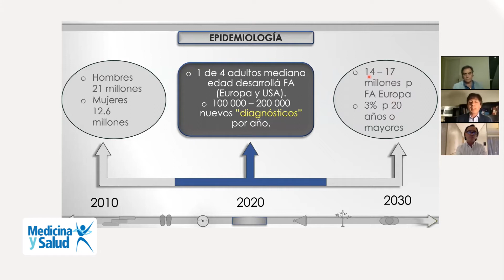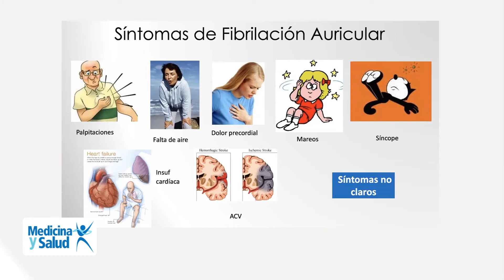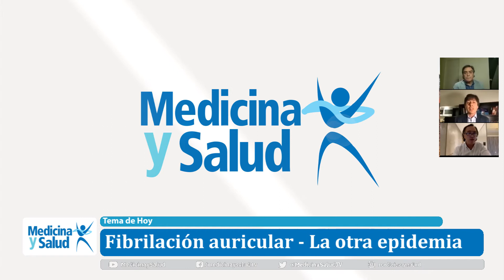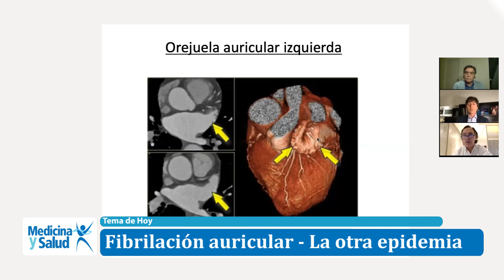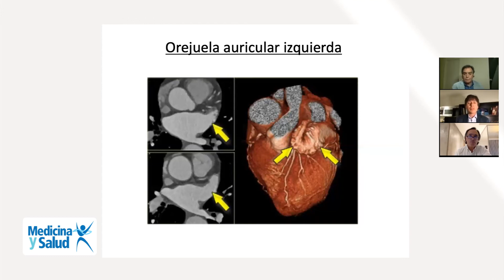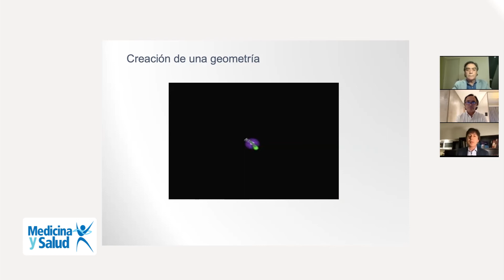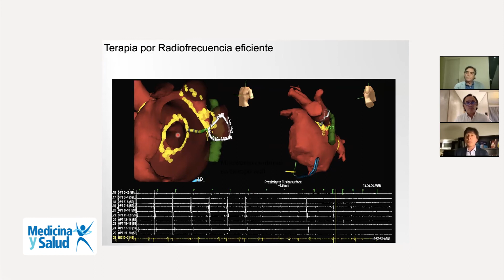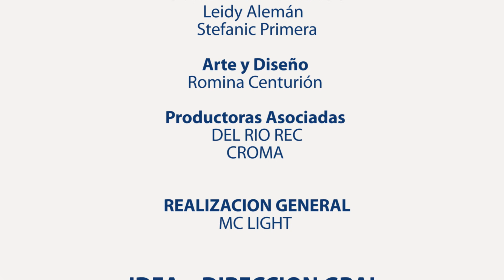Medicina y Salud Temporada 20 Ep 09- “FIBRILACION AURICULAR, la otra Pandemia?”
Programa: Medicina y Salud
Temporada:  20
Episodio: 9
Titulo: “FIBRILACION  AURICULAR, la otra Pandemia?” - Parte 1
Conducción: Dr. Omar Santaera
Invitados: Doctores Fernando Dí Tommaso y Anibal Damonte
Idea: Jorge Centurión
Producción: Alfredo Rios
Productora: MC LIGHT
Productoras Asociada: Del Rio Rec
Productora Exteriores: CROMA

Medicina y Salud By Johjo S.A.